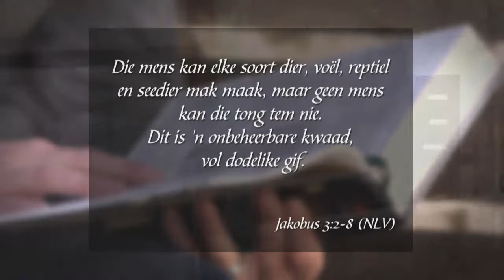Formasiereis - Week 4, Vrydag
Preekreeks: Begin om te begin
Oordenkings: ...van kwaadpraat na seën
Prediker: Mizane Pieterse